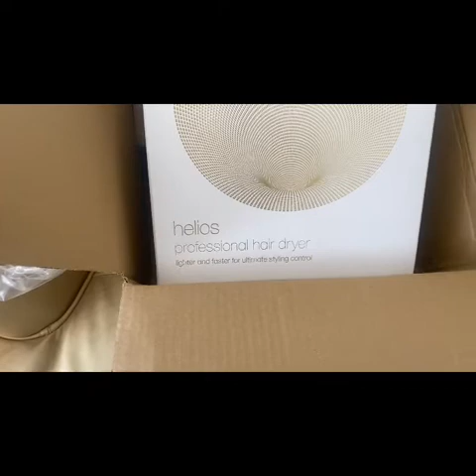GHD HELIOS HAIRDRYER in White Unboxing & Reviews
GHD HELIOS
Product Description:

Revolutionise your styling routine with the latest innovation from ghd introducing the ghd helios hair dryer in sparkling white, for 30% more shine and drastically faster styling, 8/10 agree.

Lighter, faster and more precise, style a breath-taking blow dry with the ghd helios and hold your head high with the confidence of a Queen. This professional ghd hair dryer is fitted with unique Aeroprecis technology, a combination of four advanced internal elements to deliver a highly concentrated airflow, so you can enjoy precise styling control and fashion the salon-quality blow dry of your dreams.

Conquer frizz and flyaways with advanced ionic technology and a bespoke contoured nozzle to ensure a concentrated, even airflow, resulting in a beautifully smooth finish with 3x more hair alignment. Lightweight and ergonomically balanced with bespoke acoustic technology for low sound levels during use, the ghd helios is designed for ultimate ease of use. And for 24 hour volume hold pair the ghd helios with ghd body goals - total volume foam.